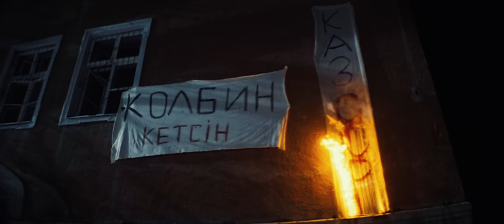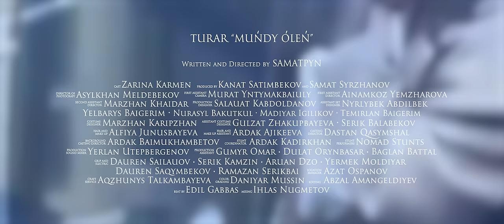TURAR - MUNDY OLEN / Мұңды өлең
Written and Directed by SAMATPYN
Cast: Zarina Karmen
Produced by Kanat Satimbekov and Samat Syrzhanov
Director of photography - Asylkhan Meldebekov
First Assistant Camera - Murat Yntymakbaiuly
First Assistant Director - Ainamkoz Yemzharova
Second Assistant Director - Marzhan Khaidar
Production designer - Salauat Kabdoldanov
Assistant set designer - Nyrlybek Abdilbek Yelbarys Baigerim Nurasyl Bakutkul Madiyar Igilikov Temirlan Baigerim
Costume Designer - Marzhan Karipzhan
Assistant costume designer - Gulzat Zhakupbayeva Serik Balabekov
Hair and Make up - Alfiya Junusbayeva Hair and make up assistant - Ardak Ajikeeva
Casting Director: Dastan Qasymshal
Background casting director - Ardak Baimukhambetov Stunt Coordinator - Ardak Kadirkhan
Stunt performers - Nomad Stunts
Production sound mixer - Yerlan Utepbergenov
Production assistant - Gumyr Omar Dulat Orynbasar Baglan Battal
Grip and Electric - Dauren Sailauov Serik Kamzin Aruan Dzo Yermek Moldiyar Dauren Saqymbekov Ramazan Serikbai
Location manager - Azat Ospanov
Craft service - Aqzhunys Talkambayeva
Color grading – Daniyar Mussin
Editing – Abzal Amangeldiyev
Beat by: Edil Gabbas
Mixing: Ihlas Nugmetov